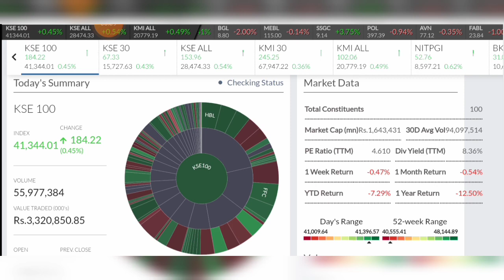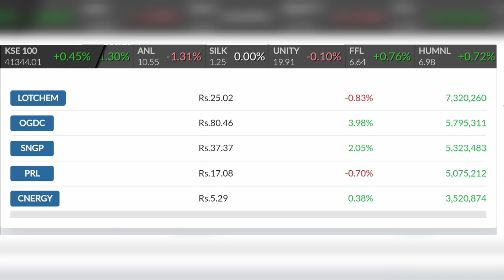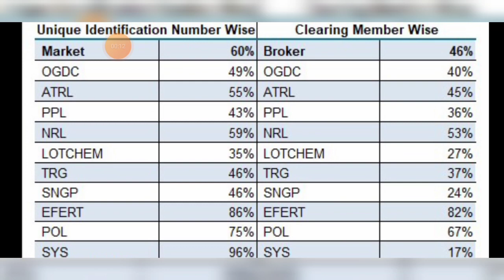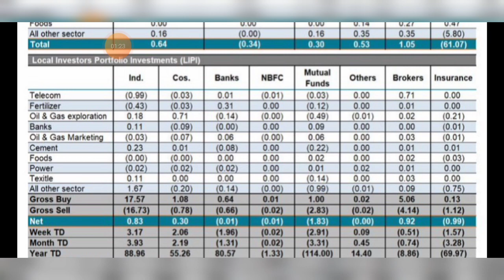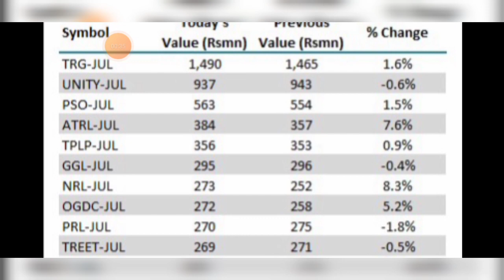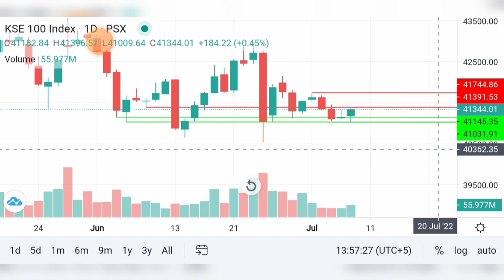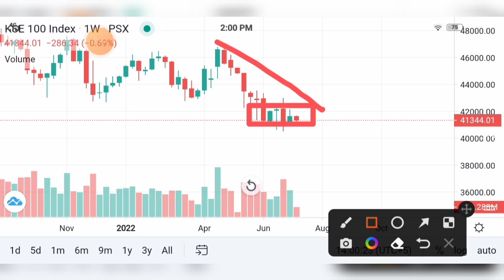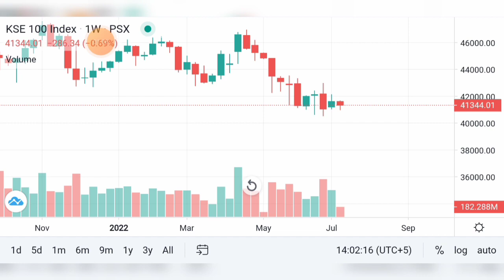Psx Pakistan Stock Market Daily Review For 13 July Wednesday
Pakistan Stock Exchange Complete Review market updates, Data Analysis, board meetings, insider transactions and technical Analysis